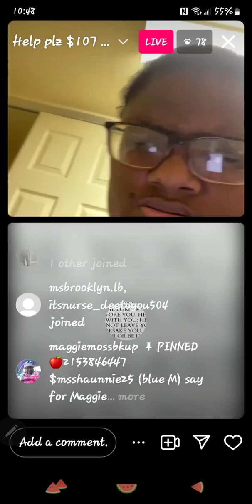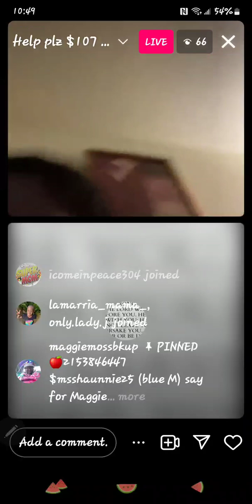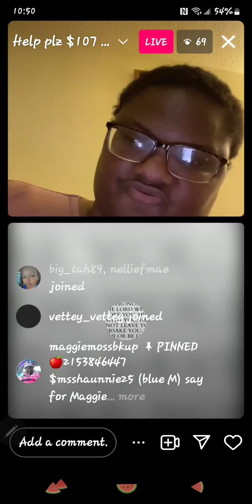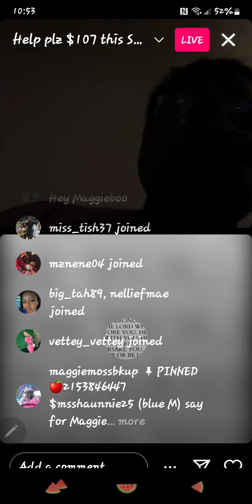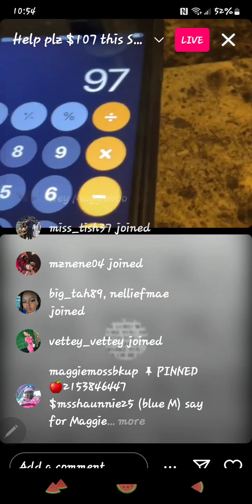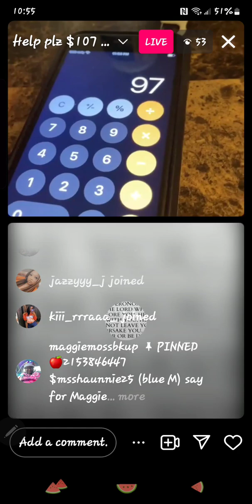June 8, 2024